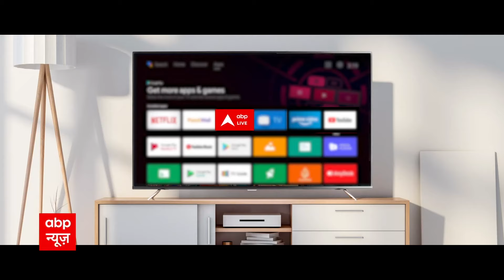क्या PM Modi दिलाएंगे सस्ता सोना ? | Modi Tracker | India International Bullion Exchange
प्रधानमंत्री नरेंद्र मोदी (PM Modi) ने शुक्रवार को भारत के पहले अंतरराष्ट्रीय बुलियन एक्सचेंज (International Bullion Exchange) को लॉन्च किया है. पीएम मोदी ने गांधीनगर के पास इंटरनेशनल फाइनेंस टेक-गिफ्ट सिटी (International Finance Tech- Gift City) में इस एक्सचेंज को लॉन्च करते हुए कहा कि यह एक्सचेंज फिजिकल गोल्ड (Gold) और सिल्वर (Silver) की बिक्री करेगा. पीएम मोदी ने कहा कि आज भारत के बढ़ते आर्थिक सामर्थ्य, भारत के बढ़ते तकनीकी सामर्थ्य और भारत पर विश्व के बढ़ते भरोसे के लिए ये दिन बहुत महत्‍वपूर्ण है, ऐसे समय में जब भारत अपनी आजादी का अमृत महोत्सव मना रहा है, आधुनिक होते भारत के नए संस्थान और नई व्यवस्थाएं, भारत का गौरव बढ़ा रही हैं.